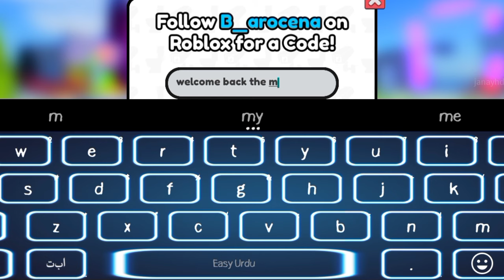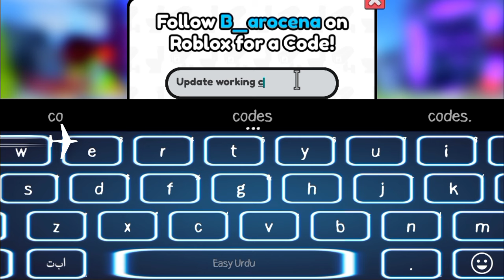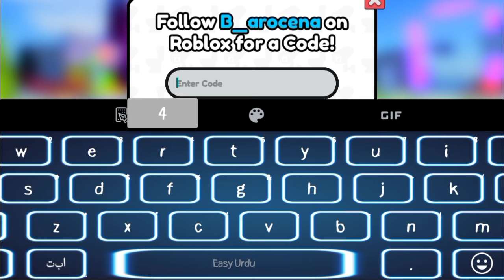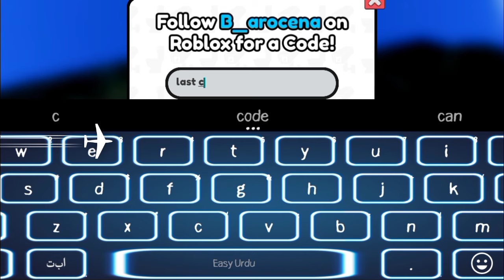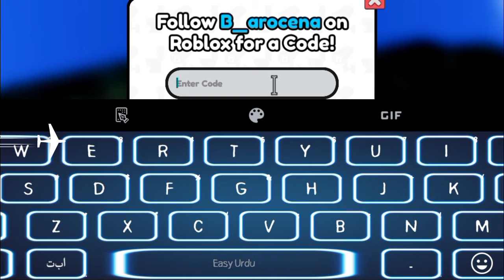[💥EP 74!] ALL WORKING CODES FOR SKIBIDI TOWER DEFENSE IN 2024 - ROBLOX SKIBIDI TOWER DEFENSE CODES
channel.
Let's Begin.

Your Search Topics!👇

skibidi tower defense codes,
skibidi tower defense codes june 2024,
codes for skibidi tower defense,
codes for skibidi tower defense 2024,
codes for skibidi tower defense june 2024, roblox skibidi tower defense codes 2024,
roblox skibidi tower defense codes june 2024, skibid tower defense free coins,
skibidi tower defense ep 74 codes,
skbidi tower defense free gems,
skibidi tower defense codes for gems,
skibidi tower defense boom update.

                               { NOTE! }